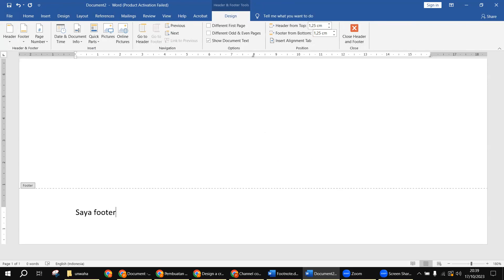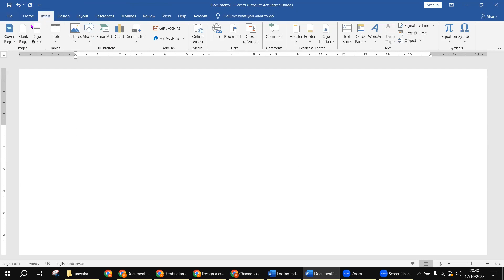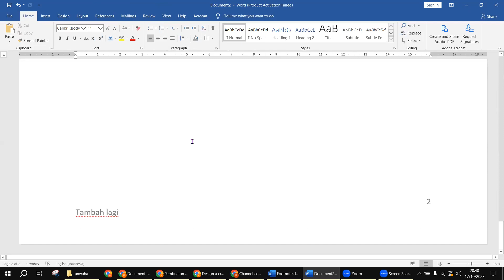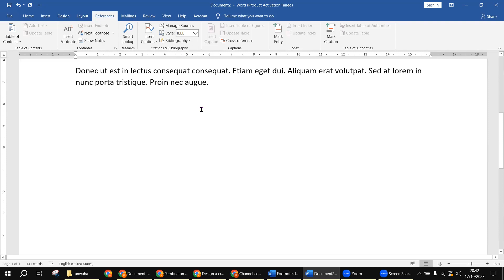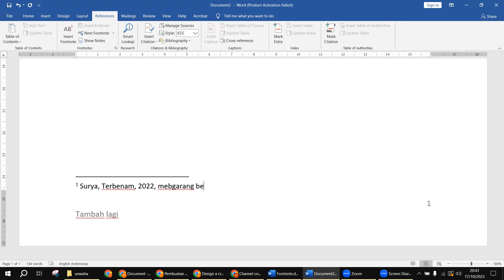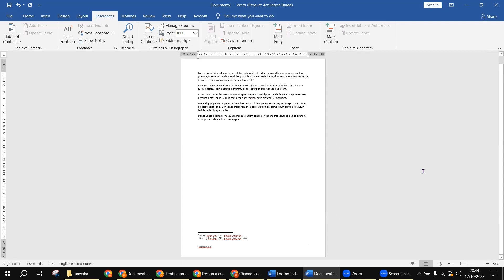foot note +lorem ipsum